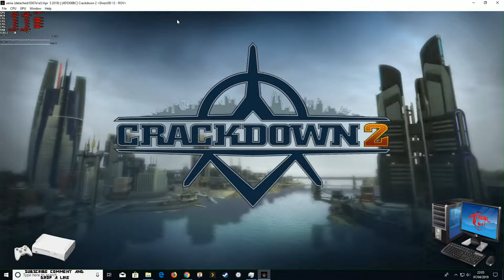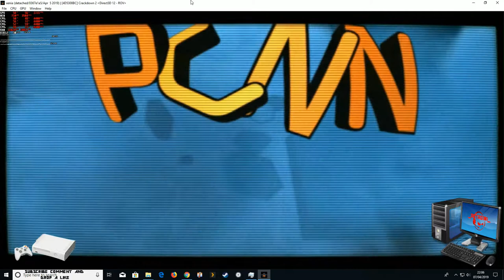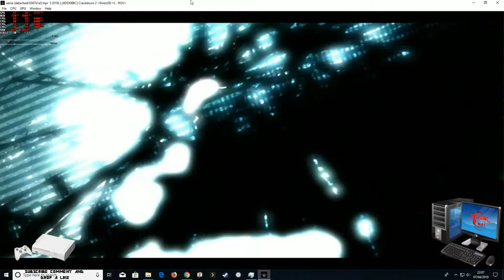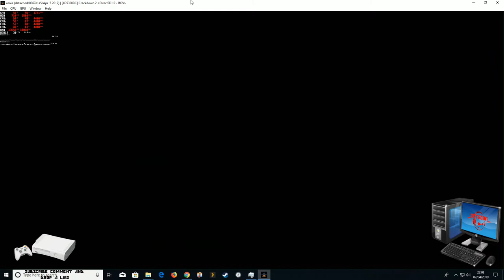CRACKDOWN 2 TEST Xenia XBOX60 i5 3570k GTX 1050 ti